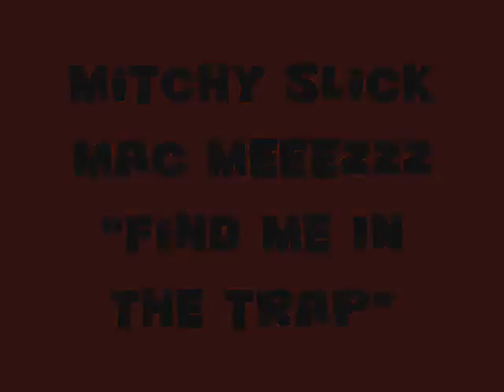Mitchy Slick Mac Meeezzz Find Me In The Trap 2011